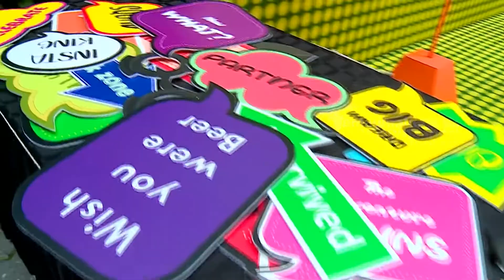Purple Quarter Annual Day